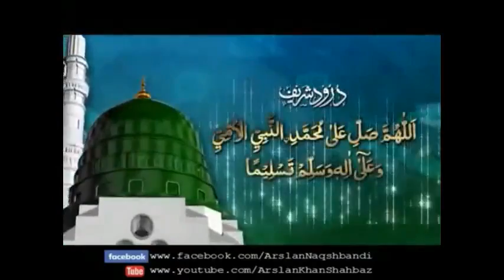اوله برخه د لباس مسئلې compressed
حامدا ومصلیا
الاستفتاء:
محترم مفتي صاحب د نارينه خلګو لپاره کوم رنګ جامه روا ده او کوم رنګ جامه ورته نا روا ده او داغه رقم کوم رنګ افضله ده او کوم رنګ مستحب ده او د نر لپاره زرغون رنګ جامه يا تور رتګ جامه اغوستل روا ده که يا او د نر لپاره به د کمیس اندازه څومره وي او داغه رقم د نارينه لپاره به لستوڼي په څومره اندازه وي او نارینه ګریبان به پر کوم طرف وي او داغه رقم ګريبان خلاص پريښول څه حکم لري او محترم مفتی صاحب پر کميس باندي تر ضرورت زيات تڼي لګول روا دی که یا  ؟   بینوابالکتاب توجروا بالثواب